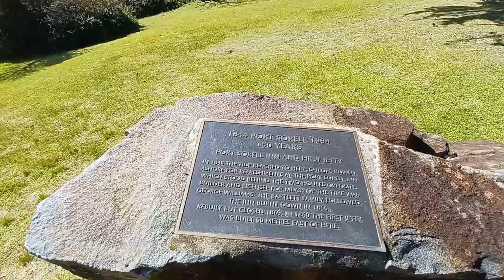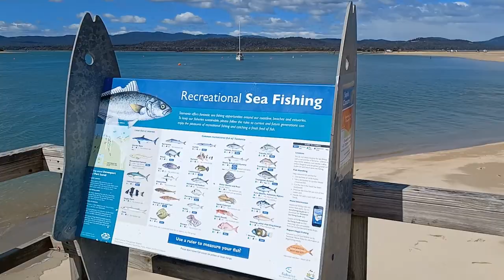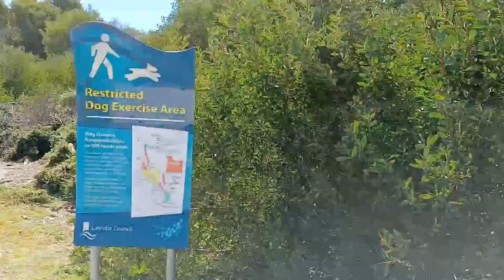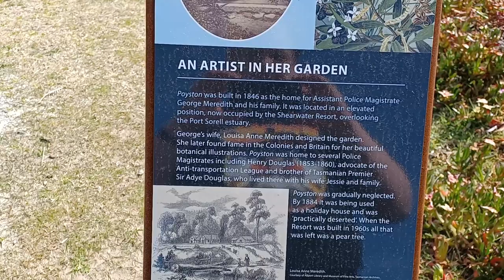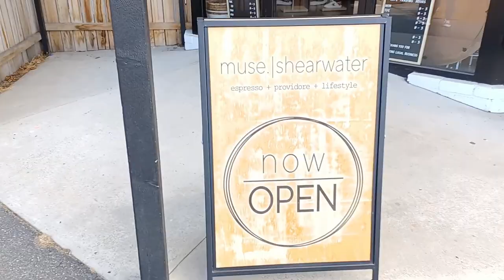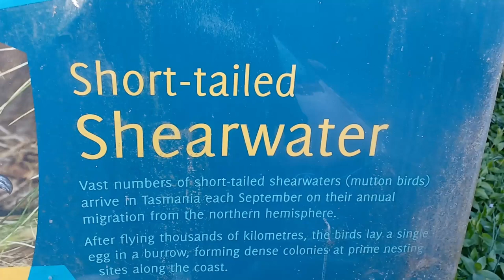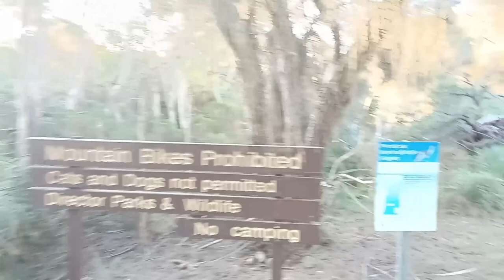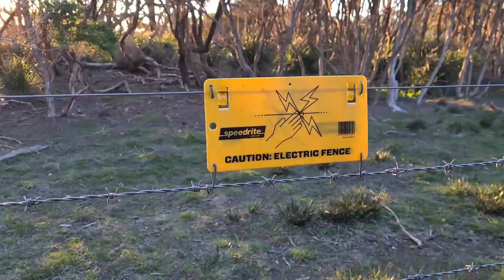Exploring Searwater / Port Sorell Tasmania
Linda and Adam are enjoying a little weekend away at the combined towns of Shearwater, Port Sorell and Hawley Beach. Come and see some of the sights and history of this part of north-west Tamania. You might even see some wallabies on the Hawley Beach walk.